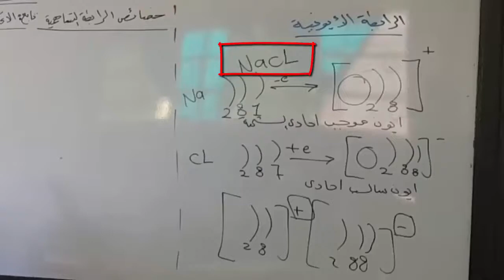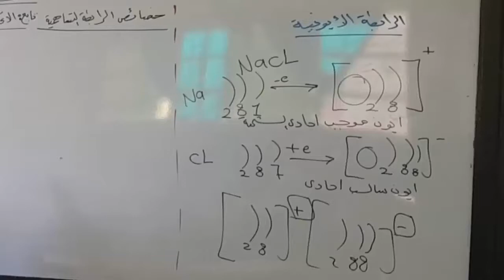الرابطة الأيونية علوم اولى اعدادي مس نورهان